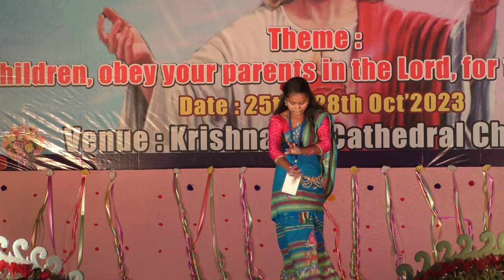3rd DIOCESAN YOUTH CONVENTION - 2023